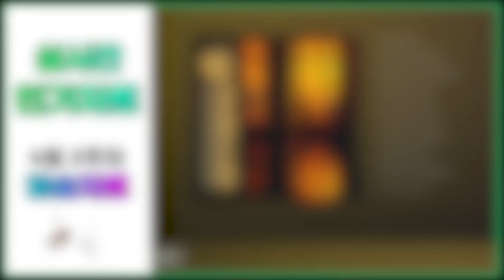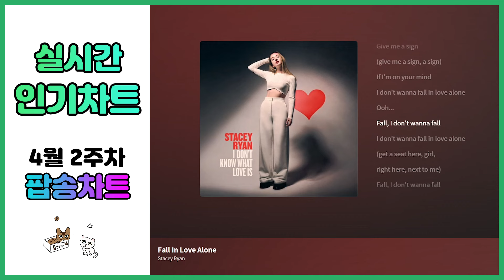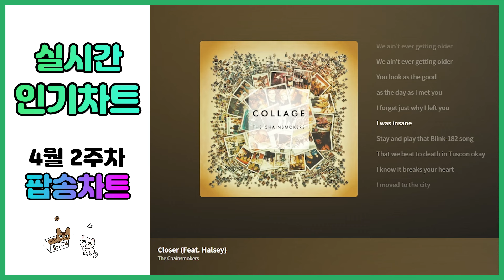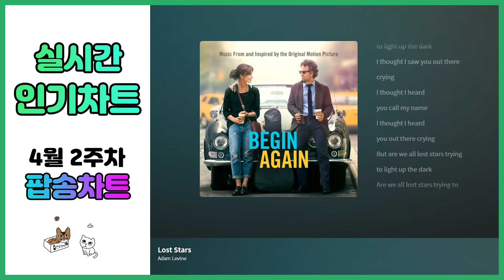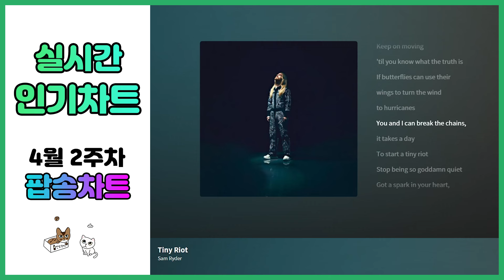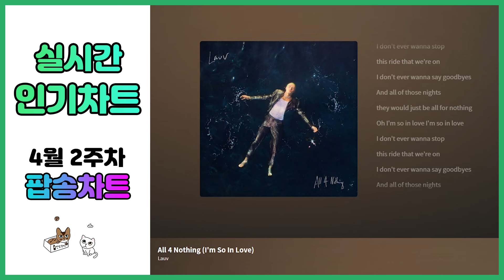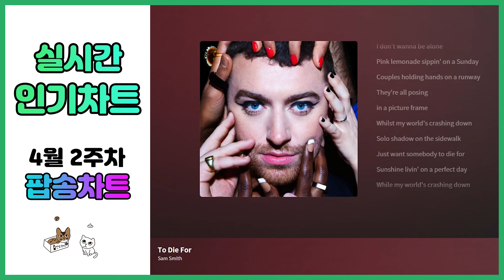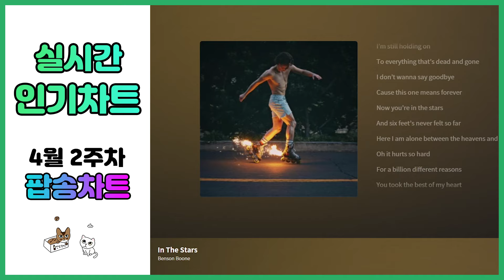[광고없는 실시간 팝송차트] 2024년 4월 14일 2주차, 50-100위 멜론차트 X, 노래모음 최신가요POP 플레이리스트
✅영상의 광고는 조회수가 일정 이상 넘으면 자동으로 삽입됩니다!